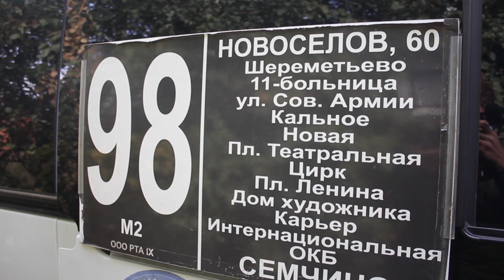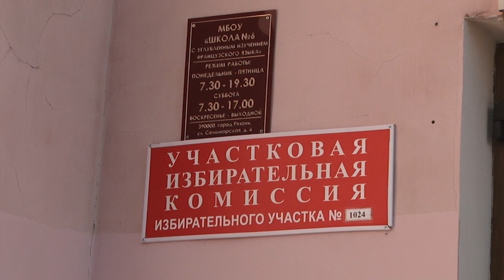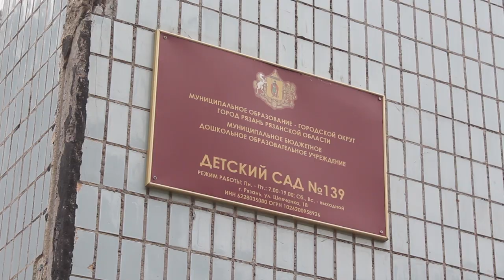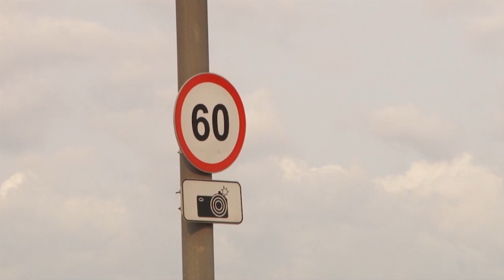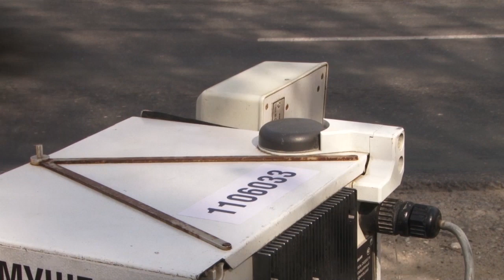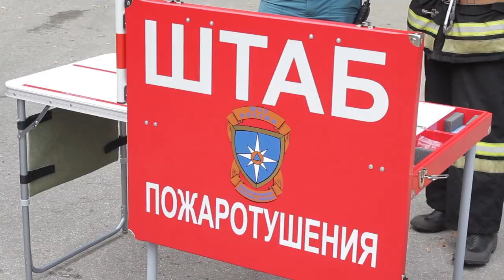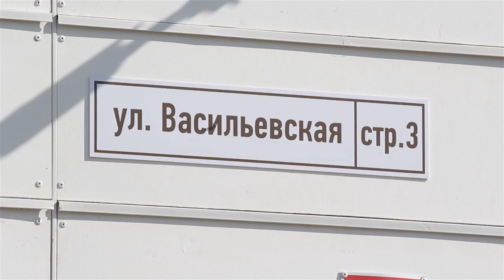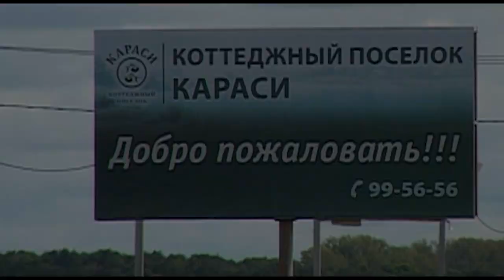Неделя города - новости Рязани 14.09.18